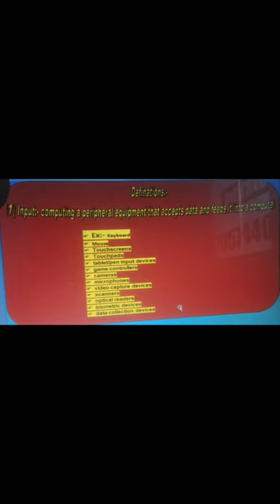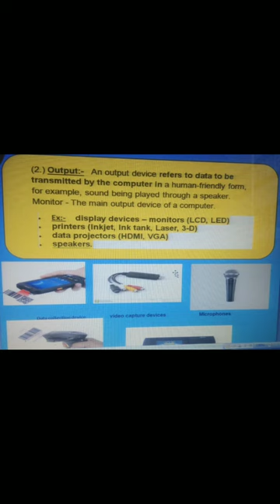Types of Hardware in computer | Types of Hardware in Hindi | hardware kitne prakaar ke hote hai.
Hello friends iss video mein maine bataya What is hardware and types of Hardware in computer in details.

My Product:-
my computer
my english grammer book for english speaking
my computer book
my comuter table furniture
my chair
My favourite book

Your quiries:-
1. What is hardware in computer.
2.Types of Hardware in computer in Hindi.
3.Pheripheral equipments in computer.
4.how many types of computer hardware in Hindi
5.what is computer hardware in Hindi
6.what is hard
7.Types of Hardware
8.computer hardware Kya hai Hindi me
9.computer hardware kitne prakaar ke hote hai